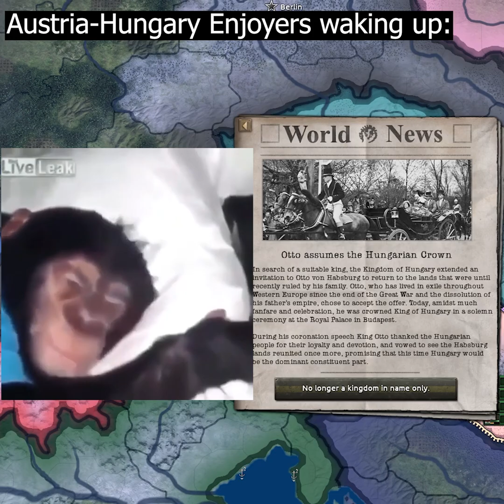HOI4 Meme: When the AI Hungary goes Monarchist...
I hope you enjoy this meme, it feels like my best one yet.

This is the 50 subscriber special, I really want to thank all of you